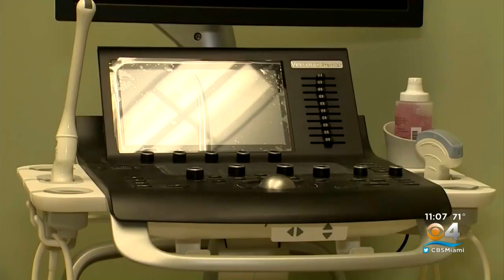Florida Abortion Bill Passes First Hurdle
CBS4's Bobeth Yates reports on the state's new abortion bill.